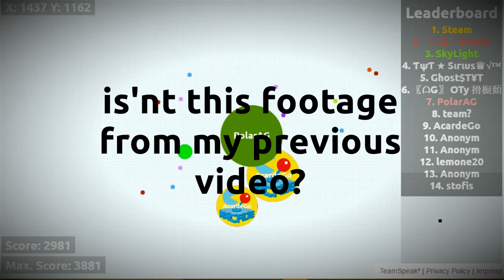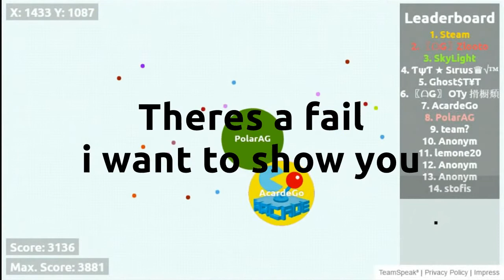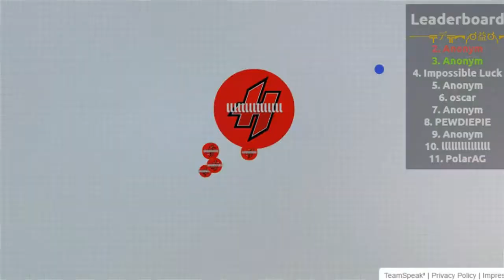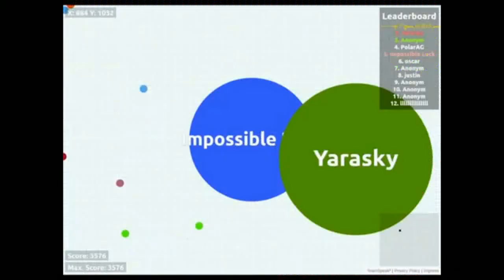Agarly FAIL montage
In this video i will fail in agarly. Also with Impossible Luck!